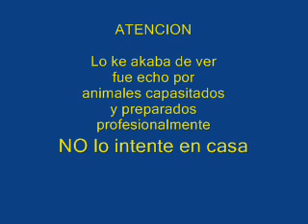Peluso Vs Conejo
batalla a muerte entre gato llamado peluso y el conejo llamado conejo :3